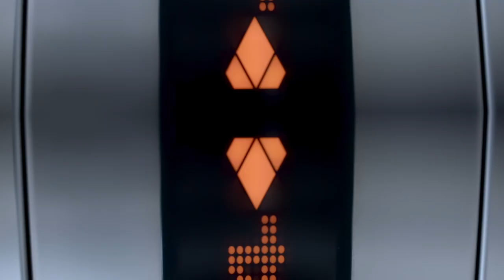Our Mexico City office's 70th anniversary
Our Mexico offices turn 70 and we have created a video highlighting our commitment to the practice of law in Mexico and beyond.